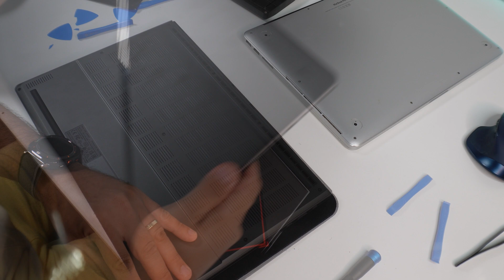NEW ASUS G16 2024 Laptop QA Issue Sparks Major Frustration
In my video on the new ASUS 2024 issue, I walk you through the process of safely opening up the ASUS G16 2024 laptop to address the rattling sound and inspect the internal components. If you're dealing with the new ASUS 2024 issue yourself, this step-by-step guide will show you how to carefully remove the back panel with the right tools, ensuring you don’t damage the casing or components. Once inside, you’ll get a clear view of the internal layout, including the battery, cooling system, CPU, GPU, and storage slots. I highlight the location of the loose screw and fan shroud issue, as well as the thermal paste area around the CPU with visible fingerprints—common points of frustration for those facing new ASUS 2024 issues. This look inside the ASUS G16 model will help you understand how to secure loose parts and identify potential QA oversights if you're experiencing similar problems.

Follow me along with the timeline here:
00:00 Introduction
00:17 Rattling Sound
00:30 Hinge Spacing Issue
01:01 Compare to a 10 Years Macbook  RANT
03:43 TEARDOWN
05:36 1st QA issue (fan noise)
06:30 2nd Problem (Loose Screw) Flex Cable
08:00 Close it up
08:33 Fixed it